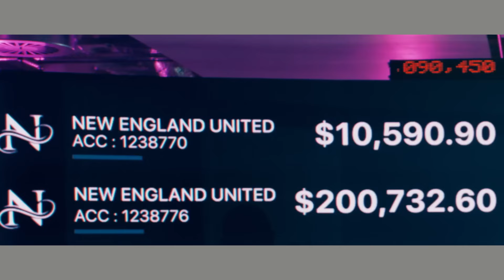The Beekeeper Movie Review